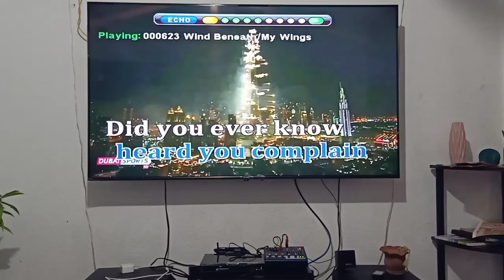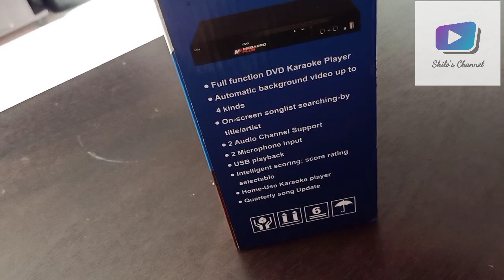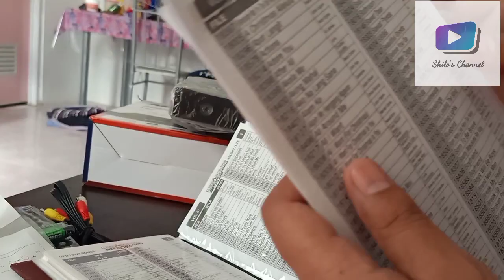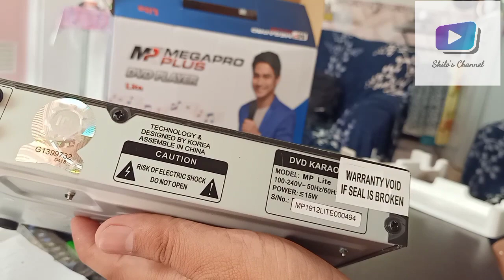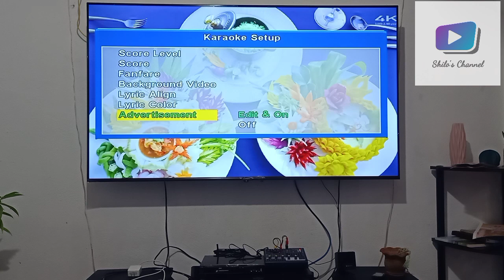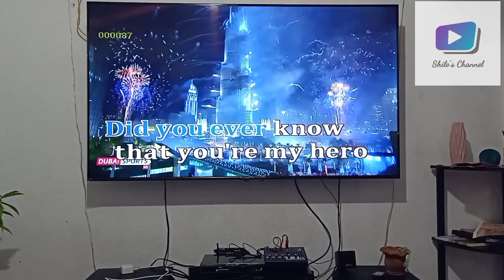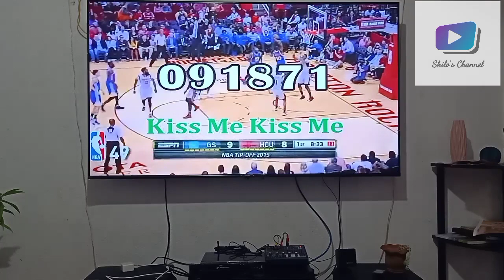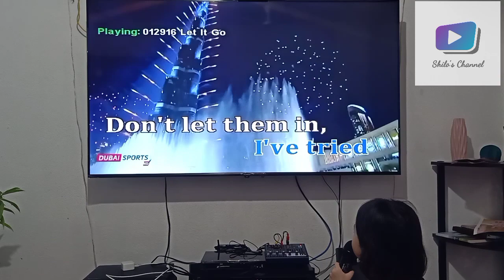Megapro Plus Lite Full Unboxing and Testing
The entry level karaoke player of megapro plus MP lite
Full Unboxing and Testing